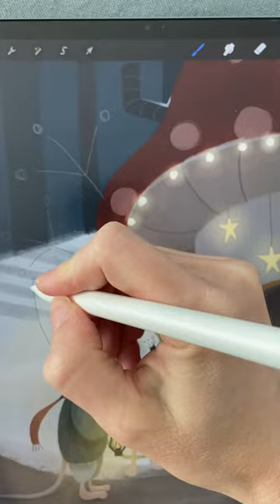Christmas Card Art Process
A quick time lapse (wish I could work this fast) of me working on this holiday decorated mushroom home with a couple of mice carolers. Who do you think lives in this cozy little house?